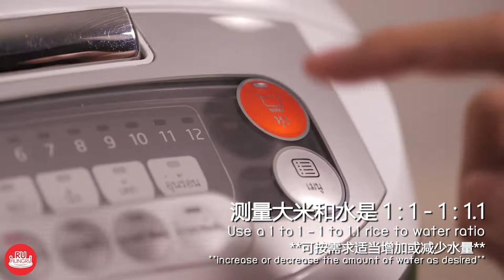Grilled Chicken with Passion Fruit Sauce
3 Chicken Thighs
Pounded Garlic  1 tablespoon(s)
Pounded Pepper 1 tablespoon(s)
Oyster Sauce  1 tablespoon(s)
Soy Sauce  2 teaspoon(s)
Sugar   2 teaspoon(s)
Salt   1/2 teaspoon(s)

Passion Fruit Juice  160 ml.
Honey    2 tablespoon(s)
Shoyu (Japanese Soy Sauce) 2 teaspoon(s)
Grated Ginger   1 tablespoon(s)
Unsalted Butter   30 grams

1. Marinate chicken thighs with garlic, pepper, oyster sauce, soy sauce, sugar and salt. Mix until seasoned well. Leave marinated for a few hours.
2. Grill over low heat until cooked.
3. Make passion fruit sauce by heating up a pot. Add passion fruit juice, honey, shoyu and grated ginger. Simmer until thickened. Turn off the stove, add unsalted butter and stir well.

百香烤鸡肉

鸡腿  3 个
捣碎的大蒜 1 汤匙
捣碎的黑胡椒 1 汤匙
耗油  1 汤匙
酱油  2 茶匙
糖  2 茶匙
盐  1/2 茶匙

百香汁  160 毫升
蜂蜜  2 汤匙
酱油  2 茶匙
磨碎的姜 1 汤匙
无盐黄油 30 克

1.将鸡肉跟大蒜、黑胡椒、耗油、酱油、糖和盐混合在一起，腌制约2-3个小时。
2.把鸡肉在烤架用小火烤至鸡肉变熟。
3.开锅，加入百香汁、蜂蜜、酱油和磨碎的姜，然后熬至弄，关煤气然后加入无盐黄油，搅拌至均匀。